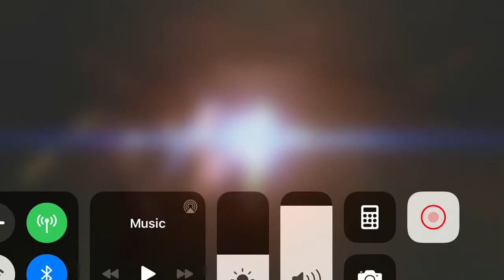JKR/JKL v SLK 2 Tanks